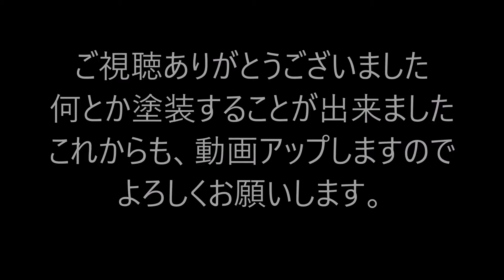ステップホルダーを塗装してみた 素人のレストア 46 NS250F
ステップホルダーをスプレー塗装しました。
動画に出て来た物
キッチンスケール
シルバーメタリックの塗料
シリコンオフ
ニトリル手袋

私の動画